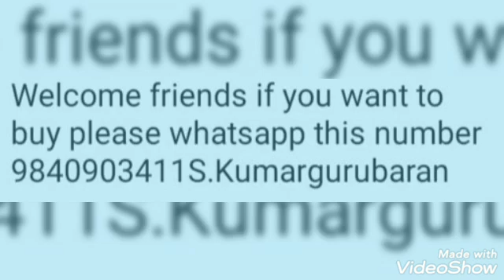Superb Collection of sarees